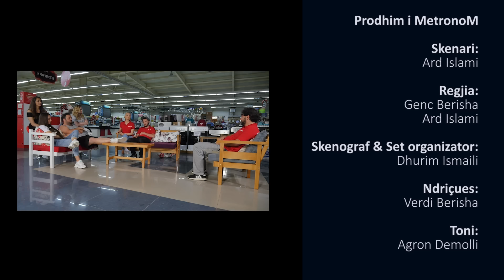CBC TV Shpk Nazi - Episodi 11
CBC TV